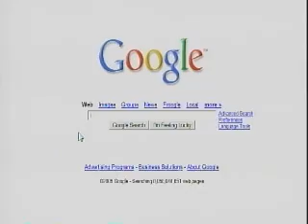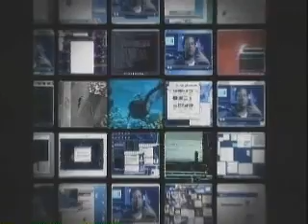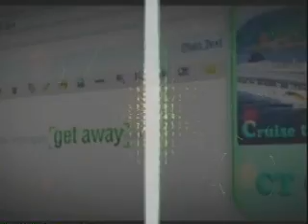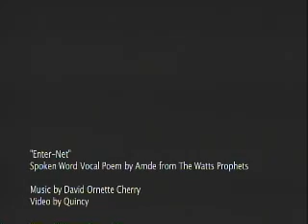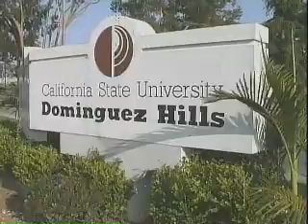IDS336 Session 7 Spring 2011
IDS336 Jazz in the Modern Era  Session 7 03/01/2011
Guest: David Ornette Cherry